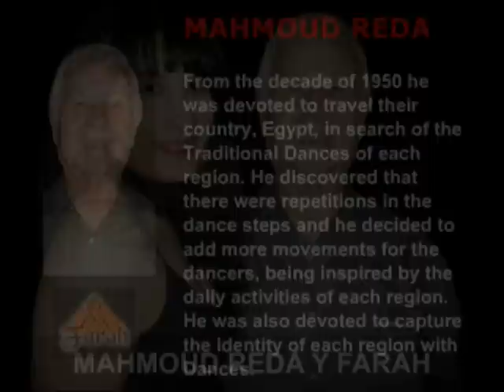Farah 1 Premio CIAD Mejor Profesional 1 Parte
Farah les comenta que el dìa 26 de Agosto del 2.012 hubo un Concurso Internacional Avalado por la Confederaciòn Interamericana de la Danza (CIAD) , el Evento se llamara "INTERBAIRES" donde estudiantes y Profesionales participaròn en diferentes modalidades y categorias.. Farah estuvo presente participando de este Concurso en la Categoria "PROFESIONAL". Esto se realizò en la provincia de Buenos Aires, Boulogne, San Isidro, Argentina..Farah Ganò 1 Premio , Medalla de Oro (simbolico) como Mejor Profesional de Àrabe Tradicional.Ademàs Ganò 1 Premio, Medalla de Oro como Mejor Profesional por Folklòre Àrabe. Y Ganò uno de los Premios Especiales ( un Trofeo ) por destacarse y diifundir danzas tradicionales y Folkloricas Arabes.
 En esta oportunidad podras ver Bailar a Farah una Danza Egipcia  "Haggallah" creada por el Maestro Mahmoud Reda, tambien veras la entrega de Premios cuando le entregan a Farah la Medalla de 1 Premio y podras ver el Certificado , las fotos de los afiches, el Trofeo en la Entrega de Premios , conoceras a la Organizadora y Coordinadora del Concurso "Andrea Abergine" y conoceras quienes fueròn los Jurados de este Evento Internacional.
Farah tells them that on 26 August 2012 was an International Endorsed by the American Confederation of Dance (ICAS), the event is called "Interbaires" where students and professionals participated in different types and categories .. Farah was present participating in this Contest in the "Professional" category. This was done in the province of Buenos Aires, Boulogne, San Isidro, Argentina .. Farah won 1 Award, Gold Medal (symbolic) for Best Professional Arabic Tradicional.Ademàs Won 1 Award, Gold Medal for Best Professional by Arab folklore . And won one of the special prizes (a trophy) for outstanding and traditional dances and folk diifundir Arab.
  This time you will see a Dance Dance to Farah Egyptian "Haggallah" created by Master Mahmoud Reda, also see the Awards when you indulge in one Farah Medal Award Certificate and you can see the photos of the posters, the trophy in Awards, meet the Contest Organizer and Coordinator "Andrea Abergine" and you will know who the jurors of this international event.